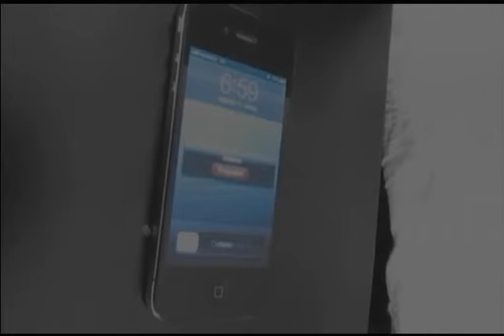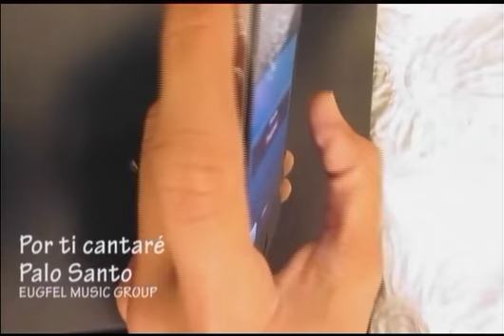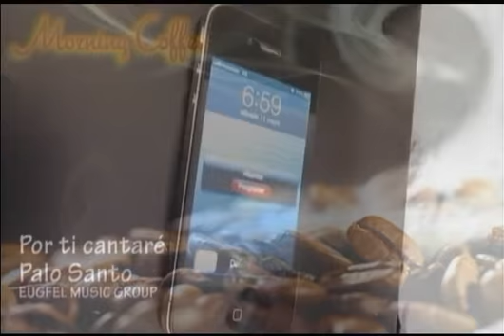FIN DE LOS TIEMPOS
MORNING COFFEE 26 09 15